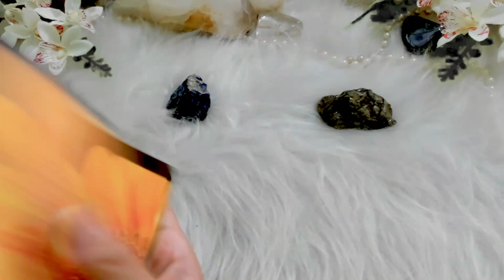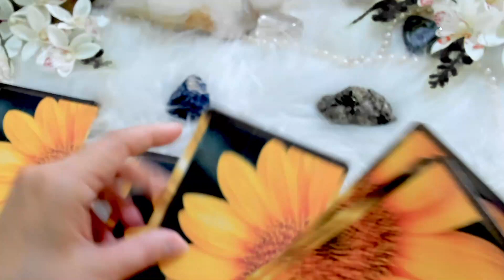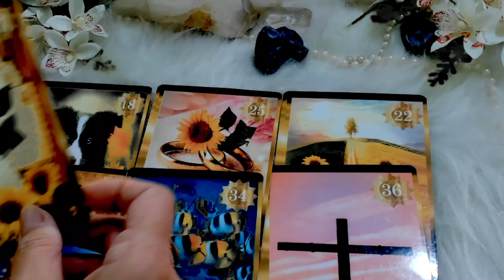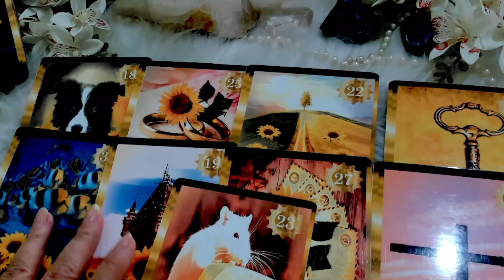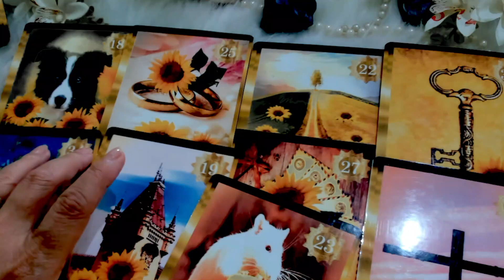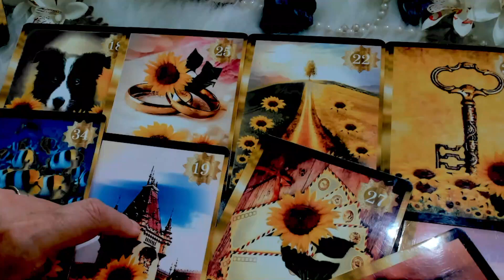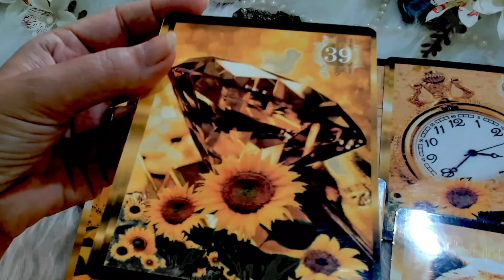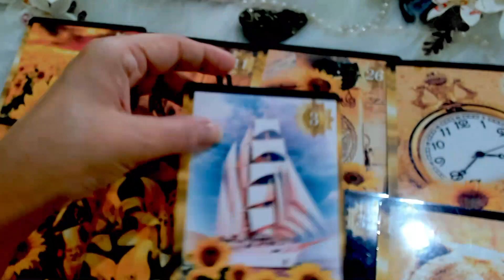PENSE EM ALGO E A CIGANA IRA TE REVELAR